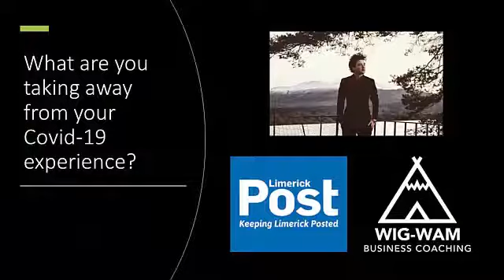"21st Century Traveller Man" ~ Martin Mahon Actor & Traveller Activist on Coffee At Eleven Show S4E6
Join us on episode 106 of the Coffee At Eleven Show as we are moved by the dynamic young Kerry actor, writer and activist for both Travellers and Mental Health as he discusses acting, writing, his family, and his faith.